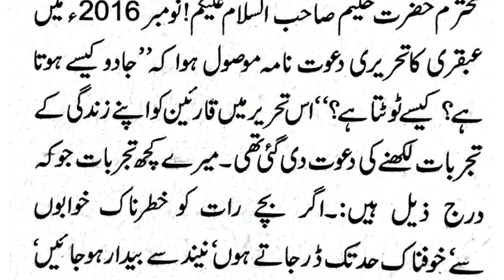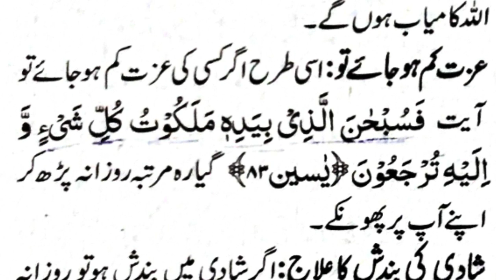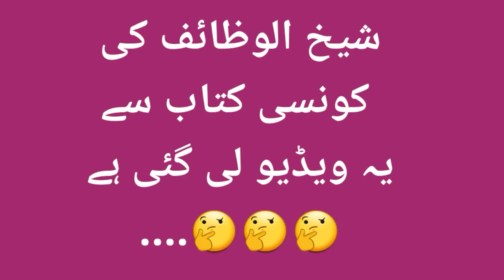rizq mn barqat | shadi ka masla | her jaga izit pany ka wazifa| islmic videos by ubqari | make money